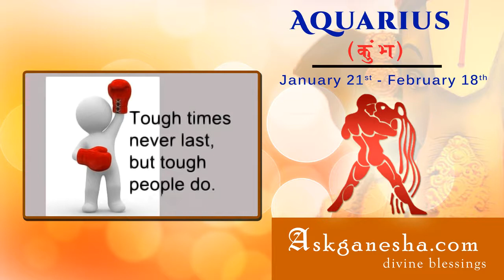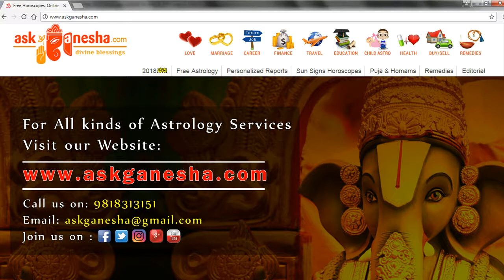Aquarius Year 2018 horoscope - Askganesha | Accurate Astrologers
Aquarius Year 2018 Horoscope and your Aquarius 2018 predictions from AskGanesha on Love, Career, Finance, Travel, Family and more.